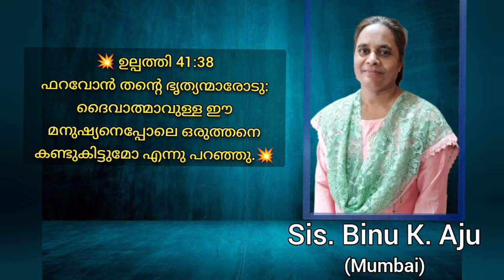Gospel Diaries / Sis. Binu K. Aju / Morning Message / 27-01-2024